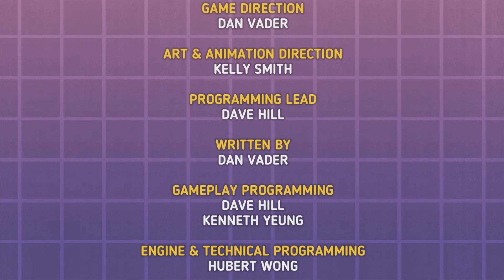Ok ko let play heroes Lord Boxman boss(the end)Okkoletbeheroes